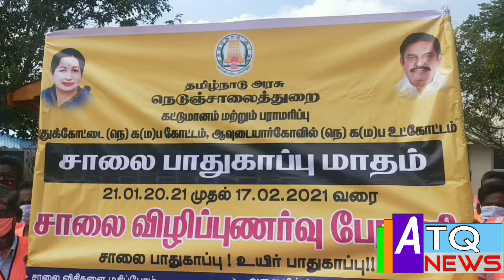ஆவுடையார்கோவிலில் நெடுஞ்சாலைத்துரை சார்பில் சாலை பாதுகாப்பு வார விழா விழிப்புணர்வு பேரனி நடைபெற்றது